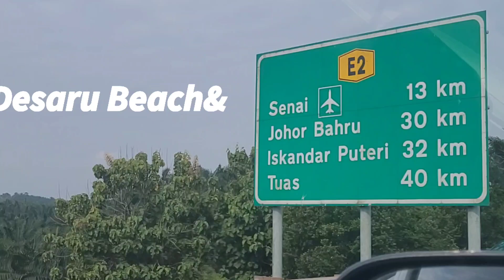Tunamaya Beach&Spa Resort Desaru/TravelVlog/